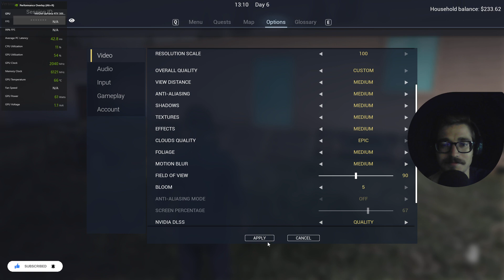Cum să construiești o casă din lemn | Ranch Simulator S2 - Ep.6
Canalul Black Tiger este un canal dedicat jocurilor video, unde veti gasi cele mai frumoase serii cu cele mai noi jocuri. Canalul este destinat jocurilor de tip simulatoare. in mare parte Farming Simulator.